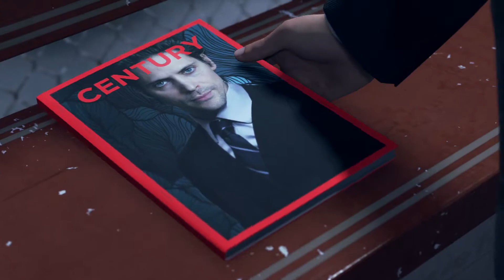Detroit Become Human™ (most) part 20